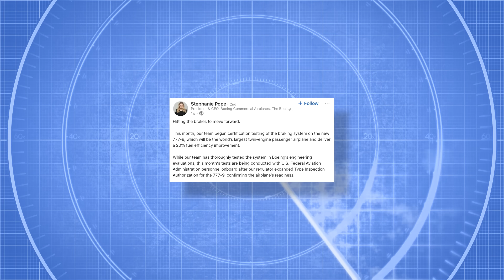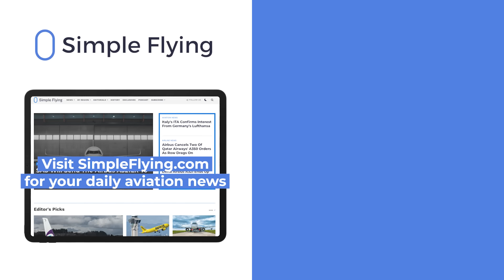Boeing 777-9 Undergoes Certification Testing Of Braking System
“Hitting the brakes to move forward” - that was the introduction to a LinkedIn post from the President & CEO of Boeing Commercial Airplanes, Stephanie Pope. Pope went on to explain that in March, Boeing’s 777X team began certification testing of the -9’s braking system.